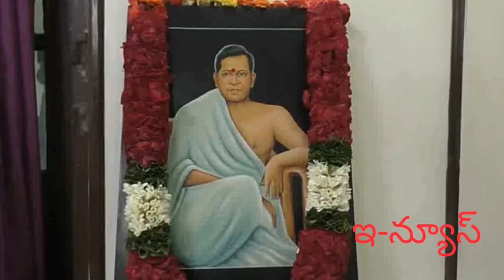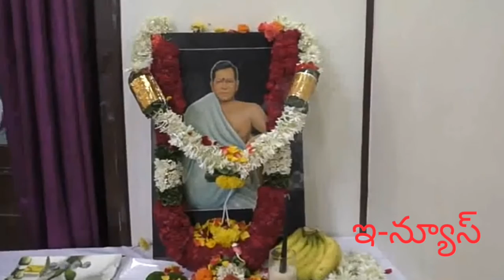అమరజీవి పొట్టి శ్రీరాములు చిత్ర పటానికి పూలమాల వేసి జిల్లా కలెక్టర్ గ్రంథం చంద్రుడు నివాళులర్పించారు